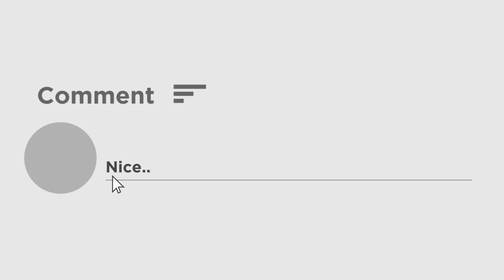गाय-भैंस को गाड़ी से चराने निकले मशहूर एक्टर धर्मेंद्र पाजी, देखने लायक है अंदाज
बॉलीवुड के मशहूर एक्टर धर्मेंद्र इन दिनों अफने फार्म हाउस पर समय बिता रहे हैं और वहीं से तस्वीरें और वीडियो फैन्स के बीच शेयर करते हैं। धर्मेंद्र ने हाल ही में एक और वीडियो शेयर किया है, जिसमें वो गाय-भैंस को चराते हुए दिख रहे हैं।